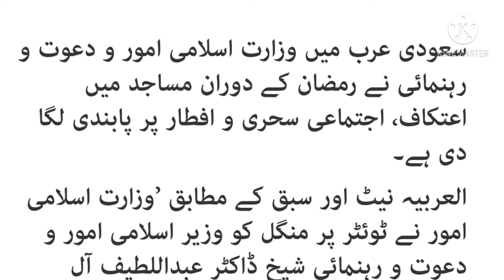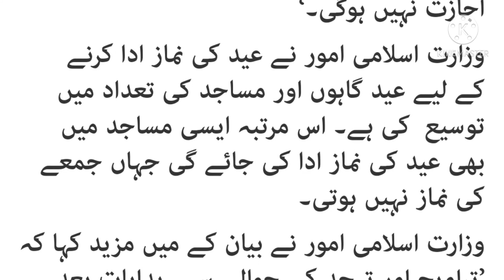Ramadan update saudi News| urdu news| umrah news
سعودیہ عرب میں تمام مساجد میں اعتکاف افطار اور سحری پر پابندی ۔ با جماعت نماز اور تراویح  پر پابندی یا نہیں فیصلہ جلد کیا جائے گا